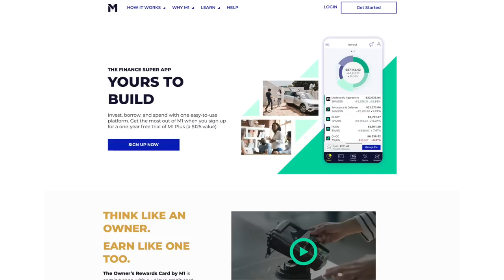JOSH & JOE TRY JONAH'S KABOB!! ULTIMATE MUKBANG FEAST!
Receive $30 when you sign up and invest $1,000 today using my  All investing involves risk, including the risk of losing the money you invest. Borrowing on margin can add to these risks. M1 Borrow available on margin accounts with at least $5,000 invested. Not available for all account types. Rates may vary. Brokerage products and services offered by M1 Finance LLC, an SEC registered broker-dealer and Member FINRA / SIPC Investopedia award information Terms and conditions apply .Thank you to M1 Finance for sponsoring this video!

Joey Vulpis Peck and Josh Peck Try JONAH'S KABOB for the "First Time" on camera at least! 2/3 of the dream team is reunited and hopefully well all be back together for a full US tour, Josh, Joe, and Jonah!

love,
your leader, Papa Potatoe